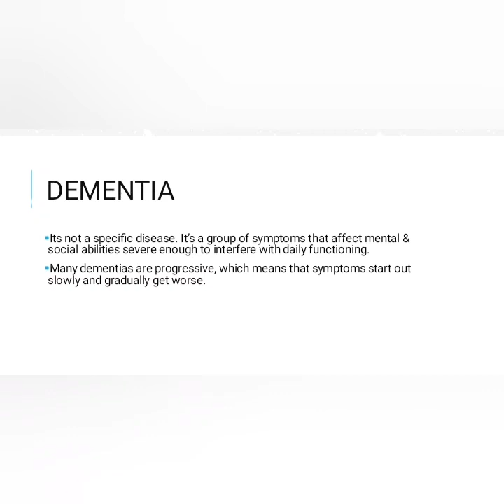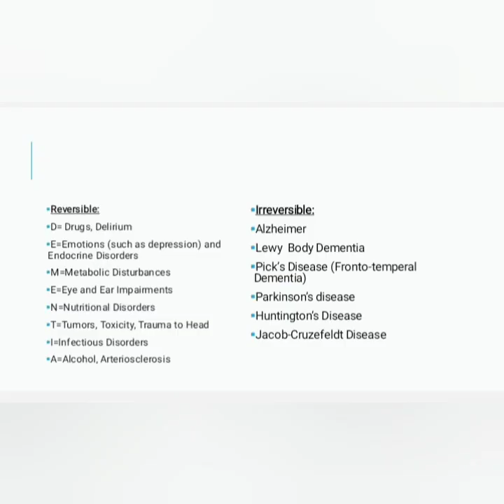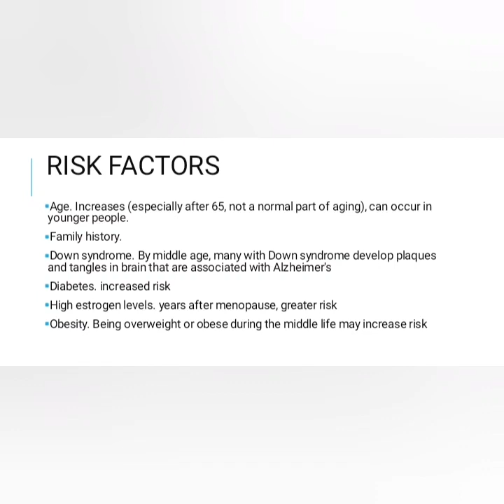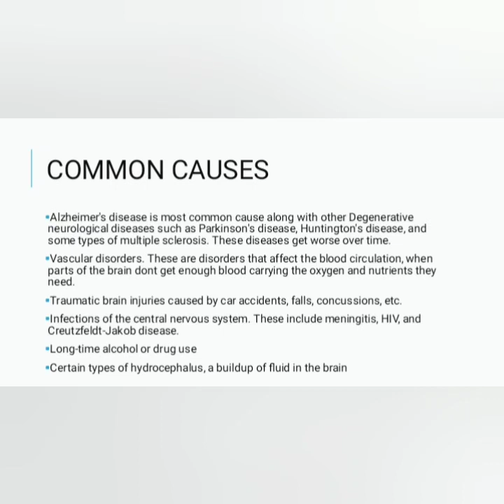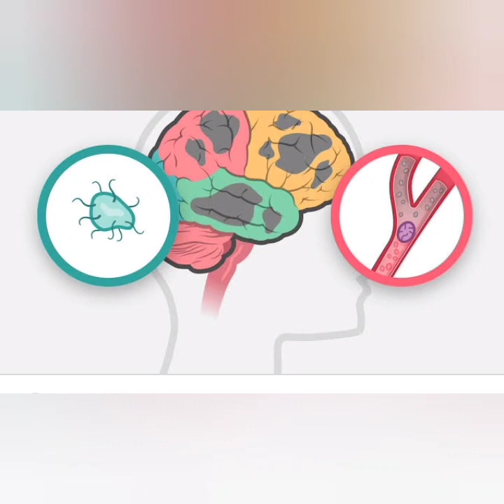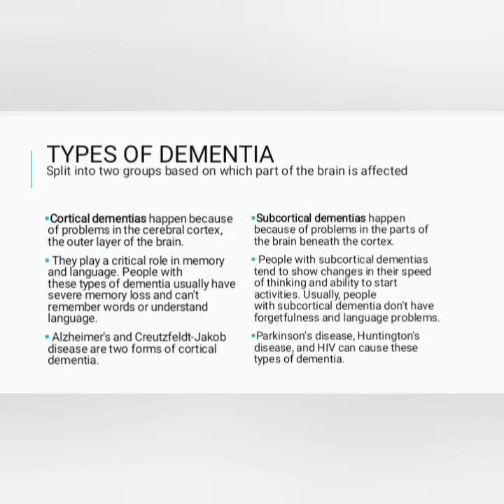Dementia types and causes @psychologywellbeing